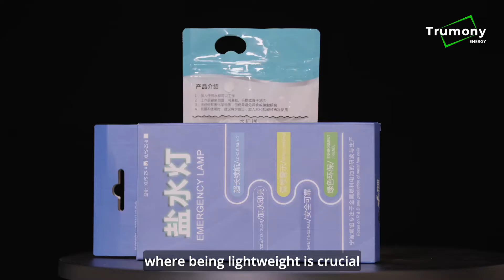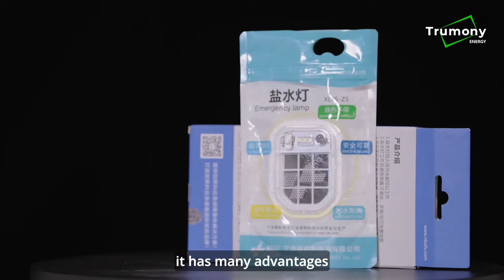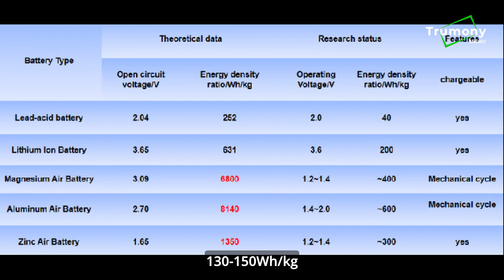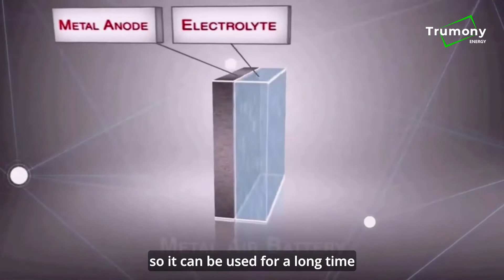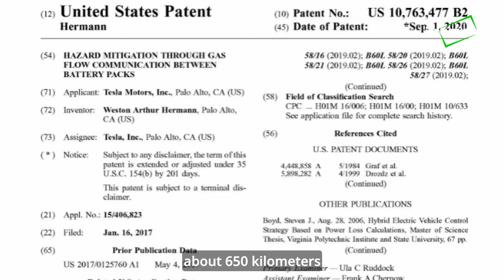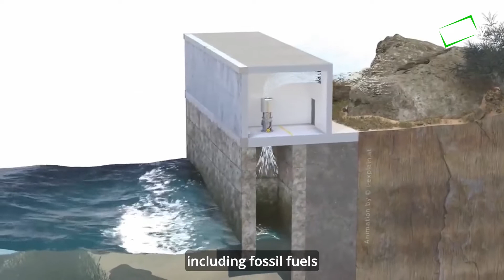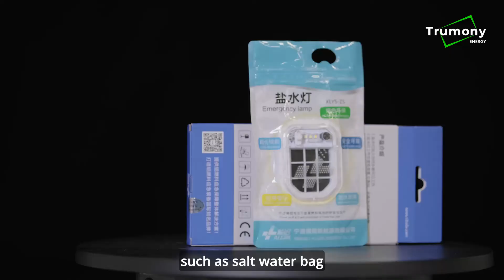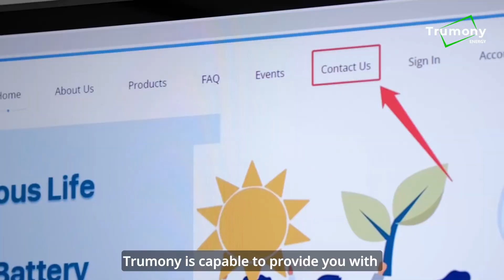One Video Tells you All About Aluminium Air Battery--A New Kind of Portable Power Station Revolution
Aluminum air battery is the future best option to replace nowadays energy!
Because it has the following advantages:
1. More Energy: Aluminum air battery has high energy density, and the theoretical energy density of aluminum is 8100 wh/ kg; The actual systematic application can reach 300-500 wh/ kg; Compared with other power sources and energy storage system, it has great advantages.
2. Safe: The energy of aluminium air battery comes from the chemical reaction between aluminum and graphene. The whole components of this battery, aluminum graphene electrode and aqueous electrolyte, are non-toxic. Nevertheless, there are no potential hazards such as explosion and combustion.
3. Green: One kilogram of aluminum can theoretically produce three kilograms of hydroxide, which is recyclable and has high application value. In the whole production and application process, aluminum air battery is non-toxic, harmless and recyclable.
Why Aluminum Air Battery is better than normal portable power bank？
Normal portable power supply uses lithium ion battery, although lithium battery current is widely used in many areas, but it has its unchangeable characteristics, like power losing risks, explosion occurring, and low energy density.
Aluminium Air Battery is also a kind of portable power station, when you need a backup power, it is also a good choice.
Aluminium air battery is different from lithium ion battery, it is also a kind of portable power station, you can just bring it when you go outing, fishing or camping, because it can generate electricity to support your using needs. But it is different from most normal portable power bank in the market, like products from Jackery, anker, this power station just needs to add salt water to generate electricity, this battery does not relate to lithium ion battery, this battery does not need to recharge it, because this battery consumes aluminum plate, thus when this aluminum air battery is dead, you just need to replace the aluminum plate, the battery will get refreshing at all.
Now, the portable power supply can be used when you go outing, it can charge your mobile phone, you do not need to worry about the emergency power supply, this is a kind of emergency power station, emergency power supply, you does not need to worry about this battery at all, because it just consume aluminium plate, so it is quite safe and convenient. You can just put it in your van, and when something happen, it can be a backup power supply,  this aluminium air battery should not be used as the main battery, because its cost compared to lithium ion battery is a little higher, but acts as a backup power, actually its cost is quite low. With this aluminium air battery, you do not need to worry about the electricity at all.
This video shows more details about Trumony aluminium air battery
Aluminium air battery can be used in car as well
Aluminium air battery is the best option for displacing lithium ion battery in the future